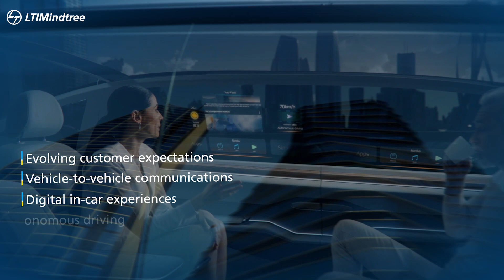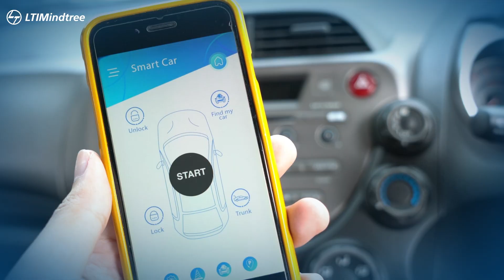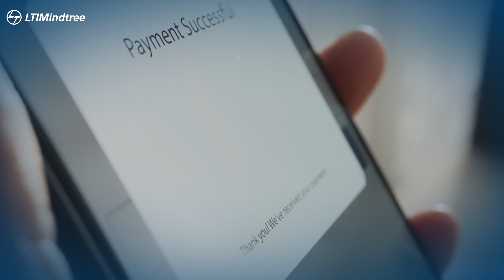Reimagine the future of Automotive Industry with LTIMindtree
Explore how LTIMindtree is revolutionizing the automotive industry with cutting-edge solutions. As vehicles evolve from basic mobility tools to software-driven experience centers, discover how software, not horsepower, will set your car apart. Learn about the latest trends in vehicle-to-vehicle communications, digital in-car experiences, autonomous driving, electrification, and servitization. See how automakers are building resilient supply chains, maintaining high standards of quality, safety, and reliability, and reinventing customer journeys with smart connected services and remote diagnostics. Adapt to the shifting market trends with LTIMindtree’s future-ready solutions.

Getting businesses to the FutureFasterTogether